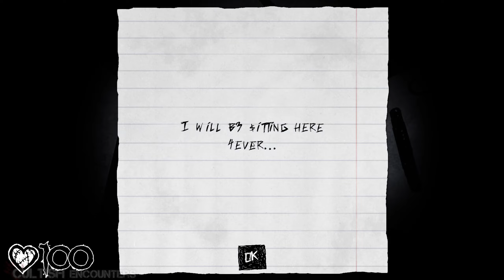PAPERHEAD 10 Minutes of Gameplay I New Fast-Paced FPS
In this PAPERHEAD Gameplay we Check Out the Fast-paced FPS in 2K

A fast-paced FPS game set in a world where everything is made out of cardboard and paper but is infested with horror! Use a pencil as a weapon and explore what exactly went wrong in the secret research facility and why suddenly papercut people were able to...bleed.

TITLE: PAPERHEAD
GENRE: Action, Indie
DEVELOPER: Paperhead te4m
PUBLISHER: Paperhead te4m
RELEASE DATE: To be announced